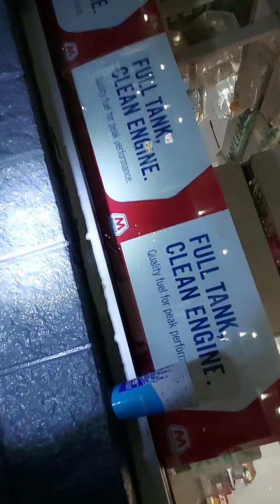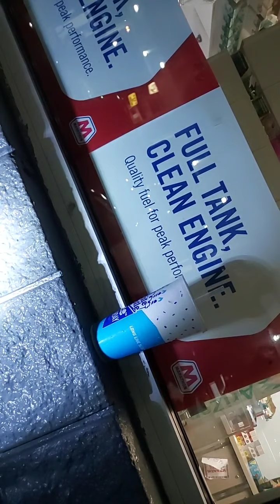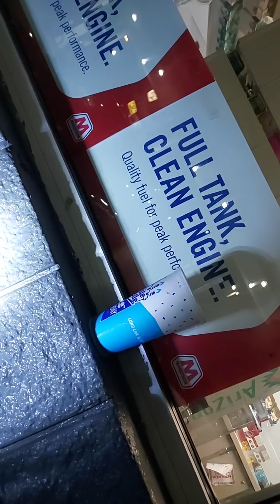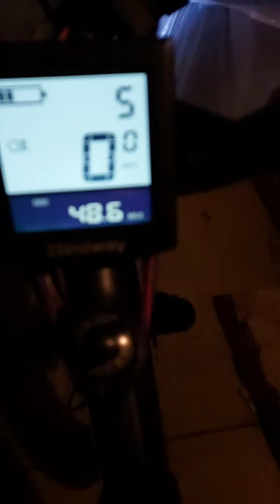New HimiWay On These Streets🚴‍♀️🚴‍♂️🚴Part 73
Family tell me what you want to see. Help me create content that